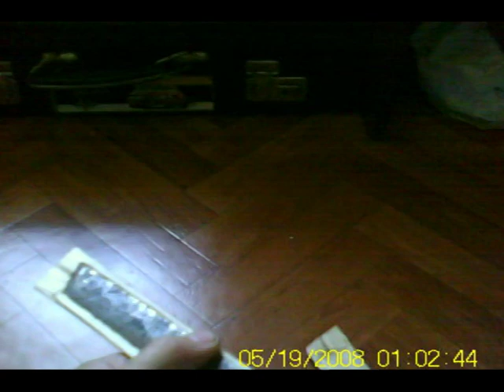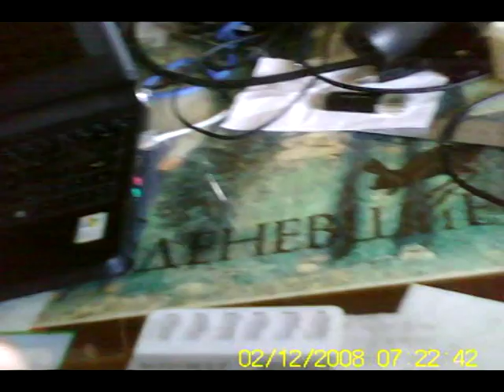самодельный нож 2 ножны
сделал ножны из дерева для ножа
изготовление